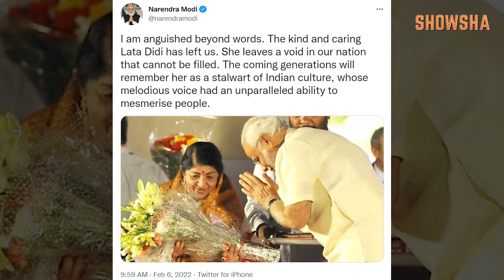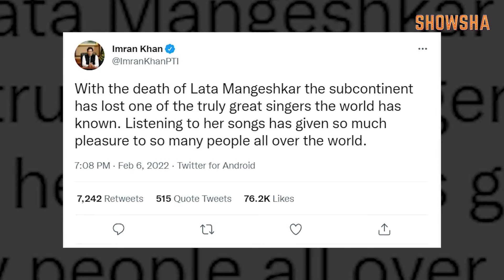Lata Mangeshkar Funeral | Singers May Come And Go, But There'll Never Be Another Lata Ji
What's common between 40,000 songs, a 62-year long career and 36 languages? The answer is Lata Mangeshkar. The 'Nightingale Of India' breathed her last yesterday, leaving millions of fans across the world heartbroken. Ironically, in a sad moment like this, it's her own voice that is comforting many, as listeners everywhere are revisiting her melodious gems again. Watch this video to find out why there'll never be another Lata Mangeshkar again.